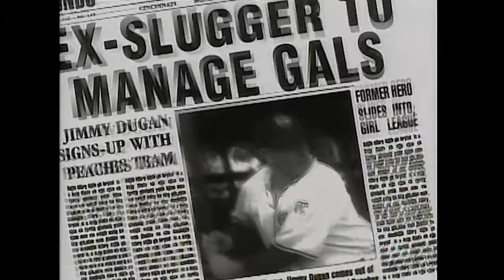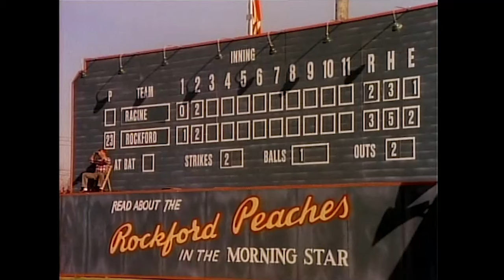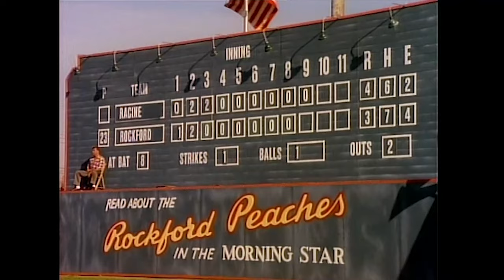A League of Their Own | Shortstop | Season 1 Episode 6 | Throw Back TV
Jimmy hires a new shortstop.

Season 1 Episode 6 'Shortstop'. Jimmy hires a new shortstop based on her looks.

About A League of Their Own:
Sitcom adaptation of the hit 1992 movie of the same name, featuring the further exploits of Dottie Hinson, Kit Keller, and the rest of the Rockford Peaches, an all-female World War II-era professional baseball team.